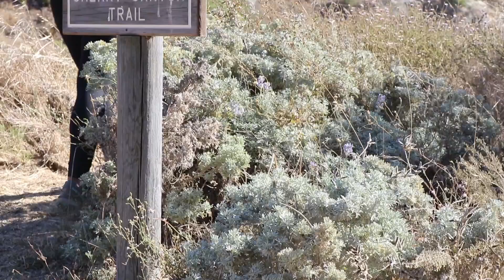SANTA ROSA ISLAND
In September 2019, my GIS class, led by Dr. Kiki Patsch at CSU Channel Islands, went on a three day trip to Santa Rosa Island. Here is my short and sweet montage of the trip!